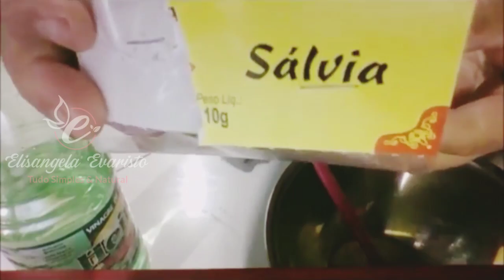🟥CASPA_Seborreia_QUEDA deCABELO Nunca MAIS depois DESSE SHAMPOO Caseiro.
CASPA_Seborreia_QUEDA deCABELO Nunca MAIS depois DESSE SHAMPOO Caseiro, ele e Simplesmente Fantastico e Dizer

🎉RECEITA PASSO A PASSO NO VIDEO... ASSISTA E COMPARTILHA.

Elisangela Evaristo